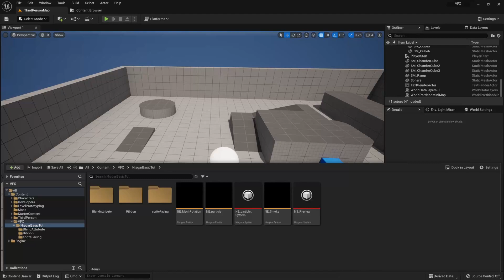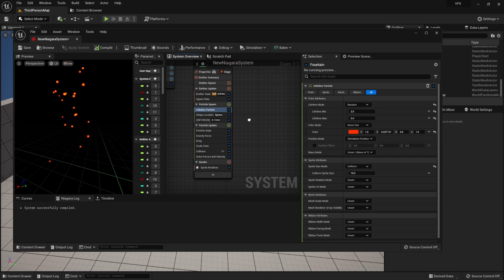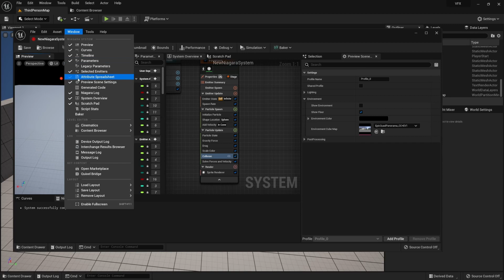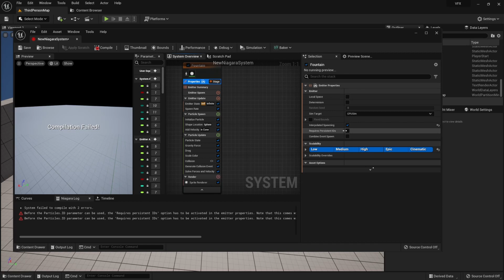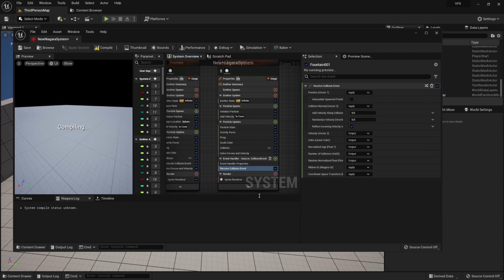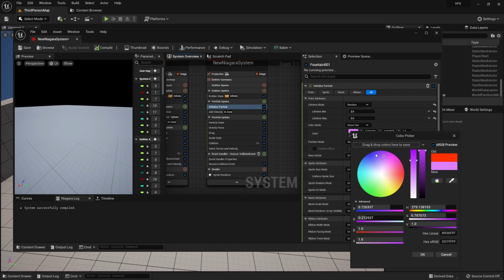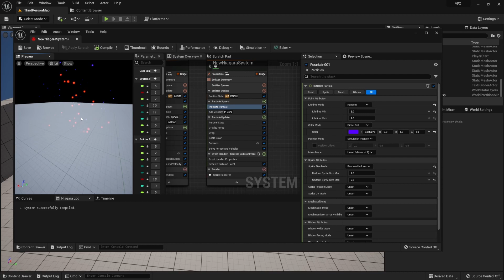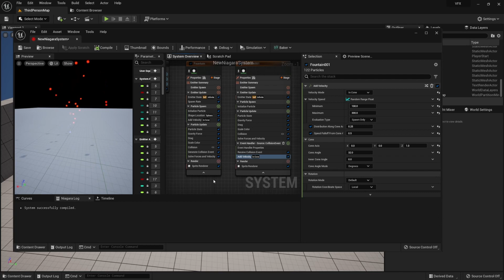언리얼5 Niagara particle system Collision Event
독학으로 익힌 무료프로그램 blender 3d와 Unreal엔진을 사용해  게임의 개발과정을 영상으로 보여드리는 채널입니다.
사용소프트웨어:
Blender 3D
UnrealEngine
FreeCad
Gimp

?sub_confirmation=1